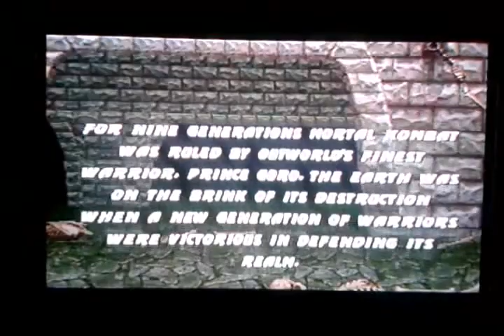🏆MORTAL KOMBAT TRILOGY🏆|NINTENDO 64| 1CC com SMOKE VERY HARD FULL GAMEPLAY by THIAGO FERNANDES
Partida realizada ao vivo por Thiago Fernandes de Brasília / DF (Brazil).

**Se você gostou do vídeo, ajude o canal deixando o seu LIKE.

Mortal Kombat series - Main characters
Mortal Kombat series - Guest characters
Alien | Freddy Krueger | Jason Voorhees | Kratos | Leatherface | Predator
Mortal Kombat series - DC Characters (MKvsDCU)
Batman | Captain Marvel | Catwoman | Dark Kahn | Darkseid | Deathstroke | The Flash | Green Lantern | The Joker | Lex Luthor | Superman | Wonder Woman

el mejor jugador del mundo, Gran Final Torneo de, Todos los Super Ataques Especiales | All Intros, Super Moves, Stages and Victory Poses, INFINITE Final Boss and Ending, Todos os Brutalities de todos os personagens, Todos os Fatalities de todos os personagens, Todos os combos de todos os personagens, Gameplay Arcade.